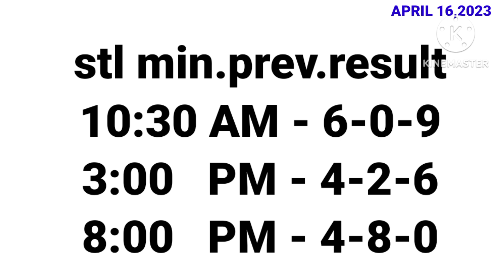STL & 3D LOTTO HEARING GUIDE TODAY APRIL 16,2023 ( Sunday )#592